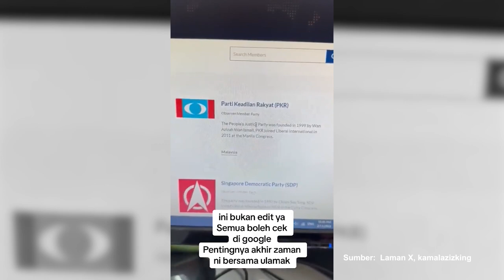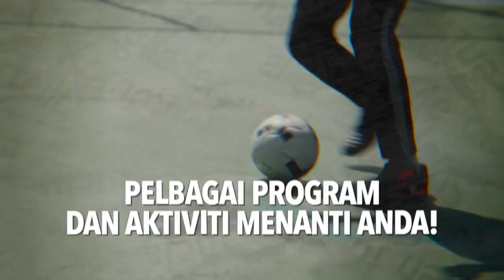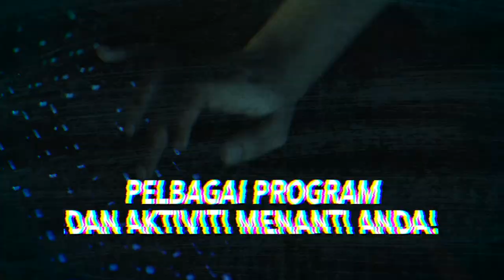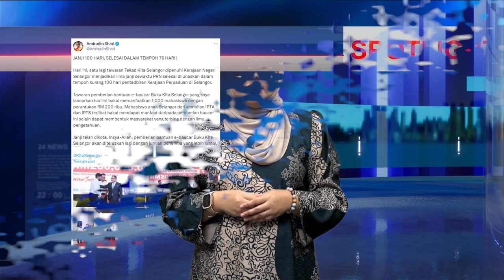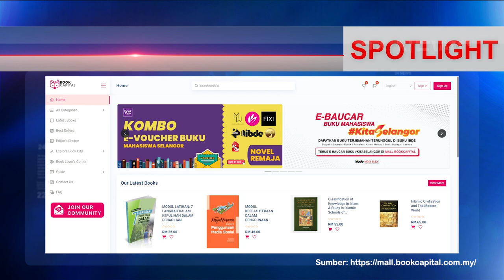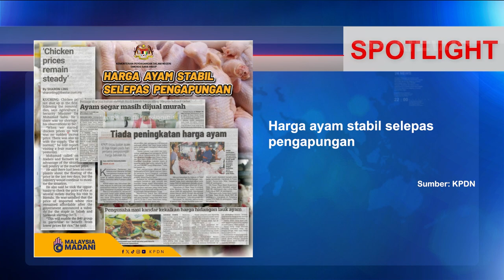SPOTLIGHT @ Studio KEADILAN Episod 6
SPOTLIGHT @ Studio KEADILAN akan melaporkan berita-berita mingguan dalam pelbagai segmen.